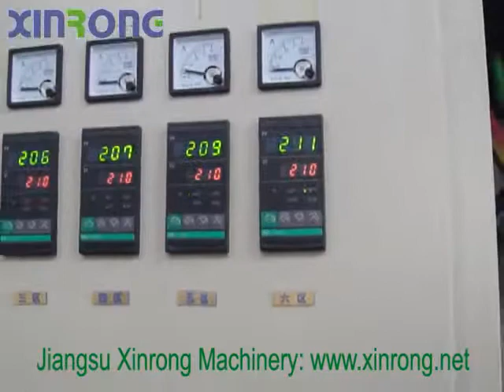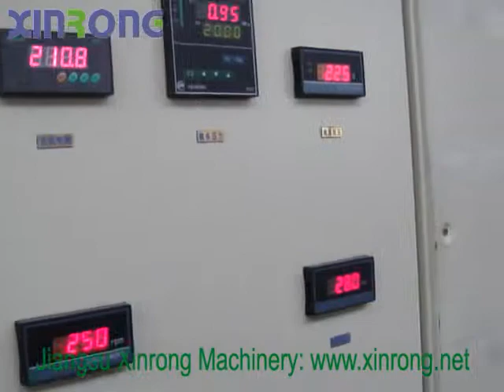Double screw Extruder Pelletizing Line - Xinrong